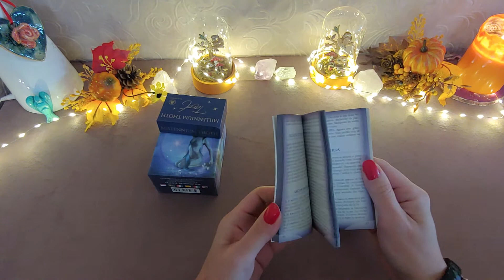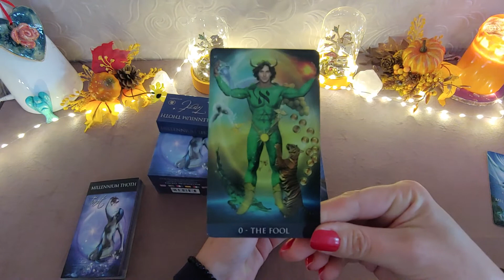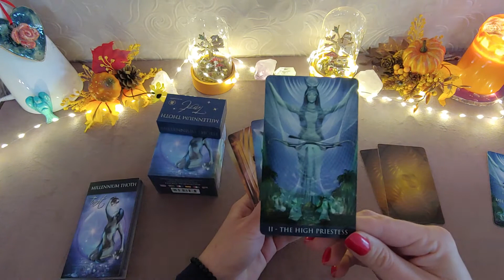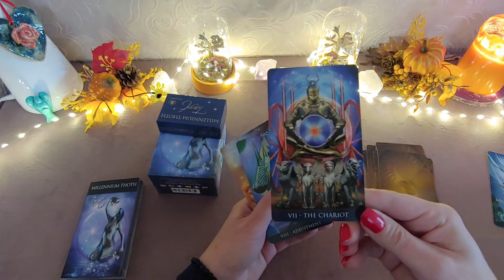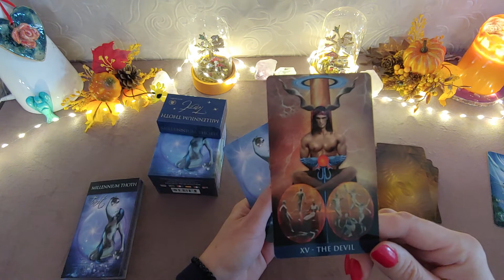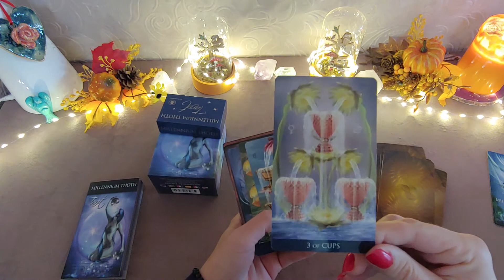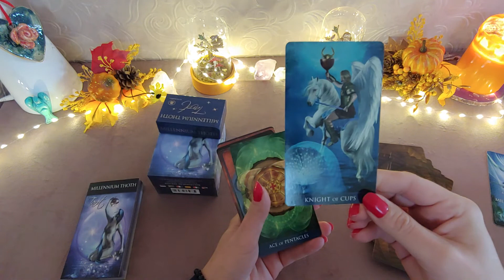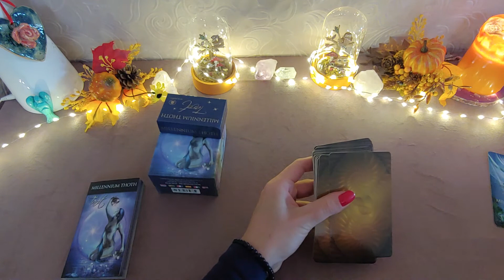#19 Millennium Toth Tarot unboxing